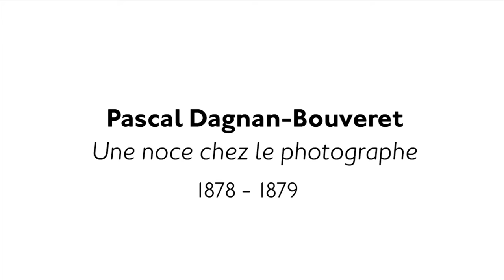Gigapixel | Dagnan, "La Noce"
Plongez au cœur du tableau de Pascal Dagnan-Bouveret, La Noce chez le photographe, peint en 1879. Naviguez dans ses détails comme vous ne les avez jamais vus : texture du tableau, matière picturale, personnages et arrière-plans lointains (gigapixel – de 1 à 4 milliards de pixels par image) grâce à un procédé développé par le photographe Gilles Alonso. La vidéo des zooms animés est accompagnée par le commentaire de spécialistes et de médiateurs culturels du musée.